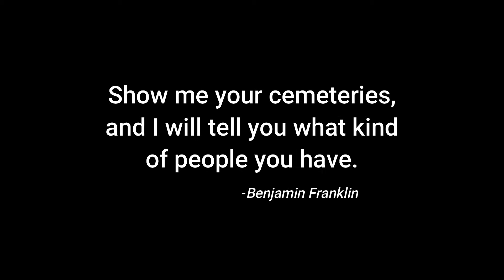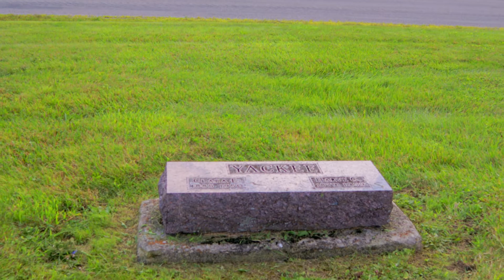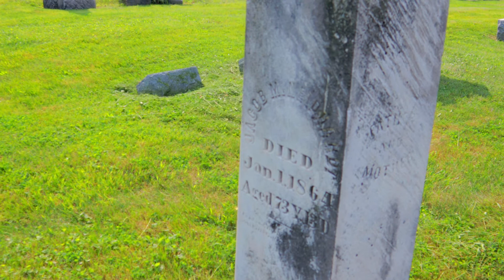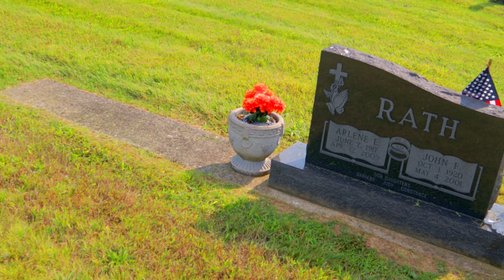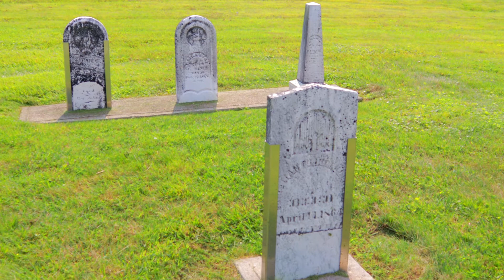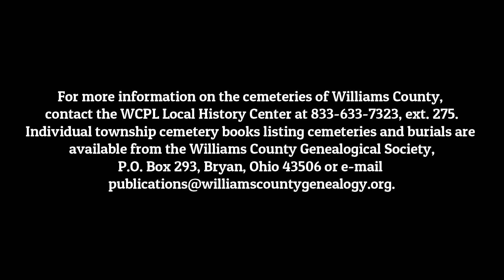Lay Me Down to Rest: Ep. 31 Yackee Cemetery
The Williams County Public Library series, LAY ME DOWN TO REST: THE CEMETERIES OF WILLIAMS COUNTY explores the history, features, and tales connected to the 63 cemeteries in our county. This week, WCPL Programming Manager Denver Henderson will be sharing fascinating details about the Yackee Cemetery.